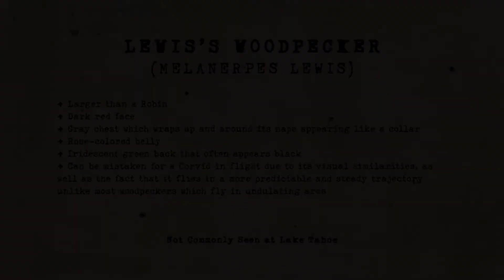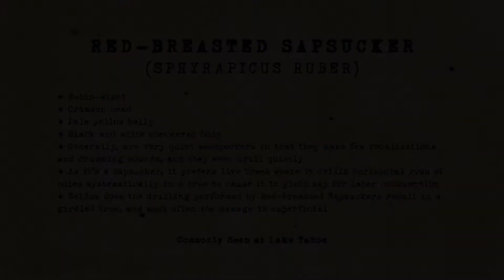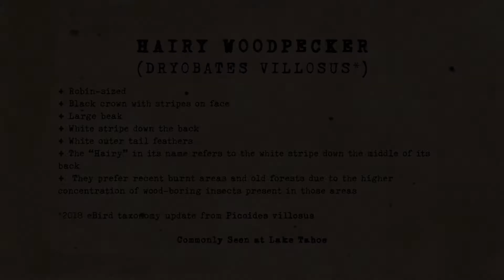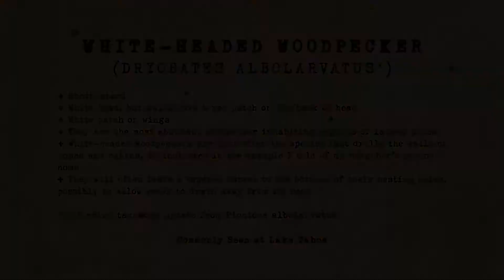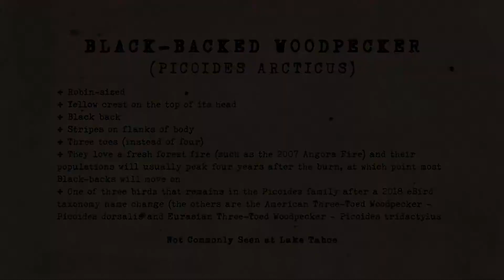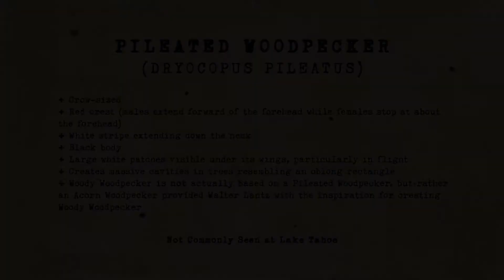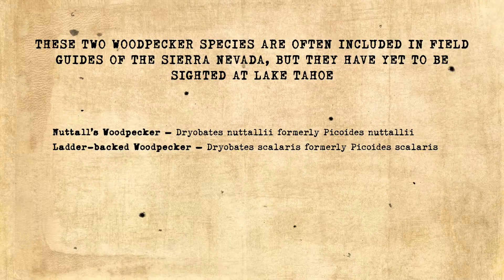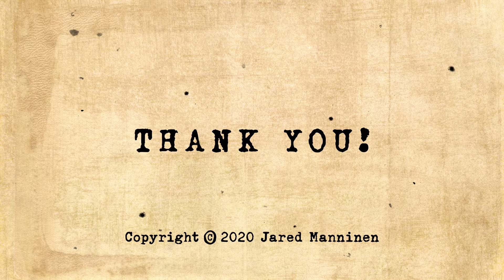Woodpeckers of the Lake Tahoe Basin and How They Contribute to a Healthy Forest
I’ve lived at Lake Tahoe since 2005 and have always been fascinated with the variety of woodpeckers that also call Lake Tahoe home. So, here, I present to you the capstone project I produced for my California Naturalist Certificate Program during the spring of 2020.

This video is about woodpeckers of the Lake Tahoe Basin and how they help to maintain healthy forests. To read the accompanying article I wrote about how woodpeckers contribute to healthy forests at Lake Tahoe, visit...

For a more in-depth look at Pileated Woodpeckers (Dryocopus pileatus) of Lake Tahoe watch my video or visit the accompanying article at...

Full disclosure ... I'm not an ornithologist or birding expert, so I'm sure there are errors within this work. I've also most likely oversimplified certain concepts. However, I've produced this video in good faith and with a fair amount of research, so I hope there's nothing too grievously wrong with it.

I consider myself a lifelong learner, so please offer any and all relevant and helpful feedback in the comment section below.

For my accompanying article about the woodpeckers of the Lake Tahoe Basin visit:

Reference List:

Beedy, E. C., & Pandolfino, E. R. (2013). Birds of the Sierra Nevada: Their natural history, status, and distribution. Berkeley: University of California Press.

Laws, J. M. (2007). The Laws Field Guide to the Sierra Nevada. Berkeley, CA: Heyday.

Lukas, D. (2011). Sierra Nevada birds. Big Oak Flat, CA, CA: Lukas Guides.

Martin, G. (2017). The woodpecker and arborist: Two Keystone roles in conservation arboriculture. Western Arborist, Summer (2017), 54-57.

Peterson, R. T., & DiGiorgio, M. (2010). Peterson field guide to birds of Western North America. Boston, MA: Houghton Mifflin Harcourt.

Richardson, W. (2016). Birds of the Lake Tahoe Basin: A Seasonal Checklist by the Tahoe Institute for Natural Science [Pamphlet]. Incline Village, NV: Tahoe Institute for Natural Science.

Richardson, W. (2020, June 24). Woodpeckers of the Lake Tahoe Basin [Telephone interview].

Sibley, D. A. (2014). The Sibley guide to birds: A completely revised edition of Sibley's landmark guide, with more than 600 new paintings and 111 rare species added, new information on habitat and behavior, and more tips on finding species in the field. New York, NY: Alfred A. Knopf.